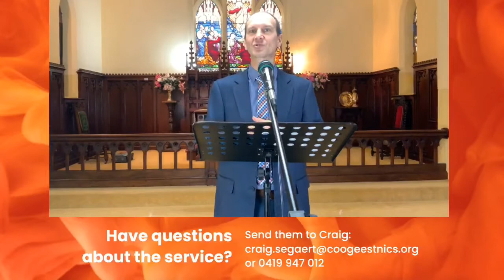Streams of Living Water: Sermon 14 June 2020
Apologies for the technical issues on Sunday! Here's Tim Swan's wonderful message tracing the idea of water right through the Bible, with an invitation from Craig at the end to join in Anglican Aid's WaterWorks program.

Tim is the new CEO of Anglican Aid, and St Nics' financially supports the organisation with their WaterWorks program.